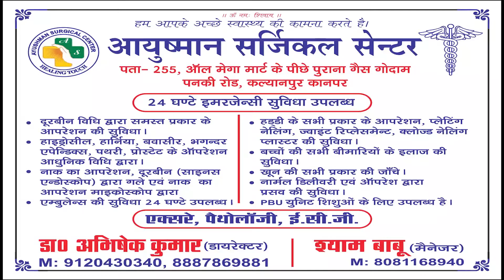भारतीय करेंसी पर गांधी जी की फोटो को लेकर सियासी हलचल हुई तेज ?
ट्विटर पर फॉलो करें इंस्टाग्राम पर फॉलो करें : @kabeerupnews